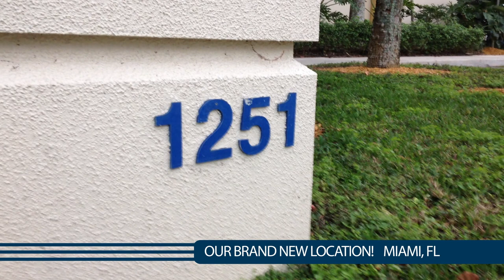First Class Moving Systems: Commitment to Excellence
Headquartered in the Tampa Bay area, First Class is a family oriented business driven by quality. Recipient of the 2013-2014 North American Agent of the Year Award we’ve delivered excellent customer service, industry leadership and innovation since 2001. And are proud to announce our operations have recently expanded with a new location serving the south Florida.